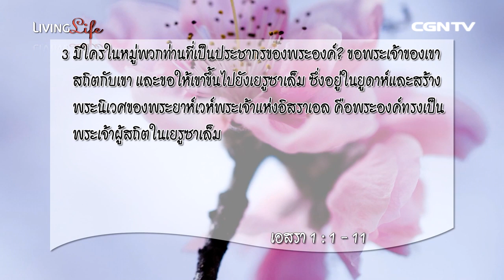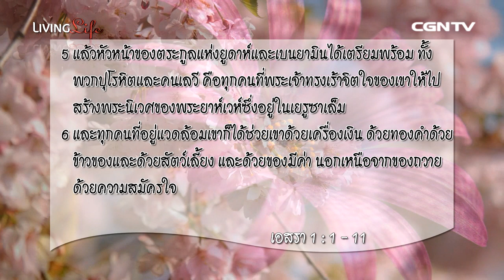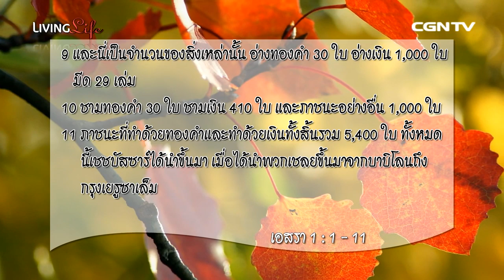Living Life ชีวิตเปี่ยมล้น 15092014 เฝ้าเดี่ยวกับ ศาสนาจารย์อิสระ แดงเรือน